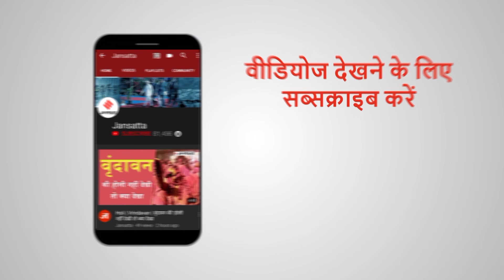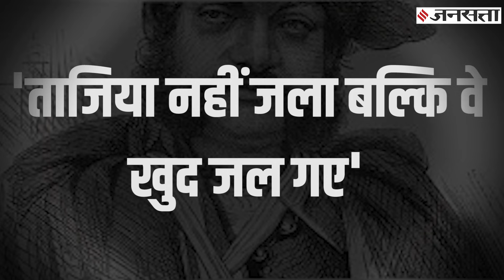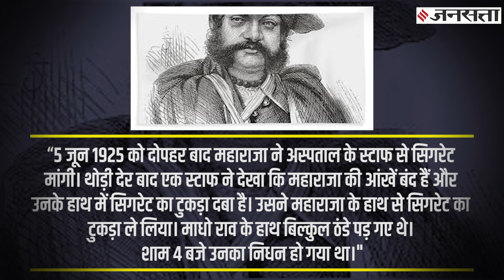मुहर्रम से ज्योतिरादित्य सिंधिया के पूर्वजों का रिश्ता, जब ताजिये में लगी आग से सहम उठे थे माधोराव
Muharram and Scindia Family Connection: पीएम मोदी के कैबिनेट मंत्री ज्योतिरादित्य सिंधिया (Jyotiraditya Scindia) का परिवार ग्वालियर की जनता के लिए आज भी खासी अहमियत रखता है. इसकी वजह हर समुदाय के लिए सिंधिया घराने (Scindia Family) का प्यार ही है। इस परंपरा को ज्योतिरादित्य के पिता माधवराव सिंधिया (Madhavrao Scindia) ने भी निभाया और उनके दादा जीवाजी राव सिंधिया और दादी राजमाता विजयाराजे सिंधिया (vijayaraje scindia) ने भी...मुहर्रम और ताजिओं के साथ सिंधिया राजघराने का जुड़ाव महादजी शिंदे और माधोराव सिंधिया के वक्त से ही बड़ा गहरा है। ऐसा ही एक किस्सा जनसत्ता की इस खास रिपोर्ट में हम आपके लिए पेश कर रहे हैं।